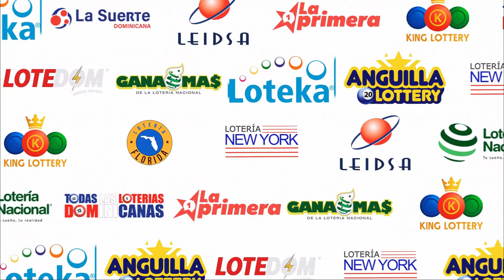LOTERIA LA SUERTE DOMINICANA 12:30 PM (09/08/2023) | TODAS LAS LOTERIAS DOMINICANAS